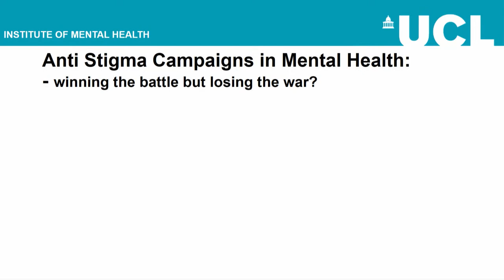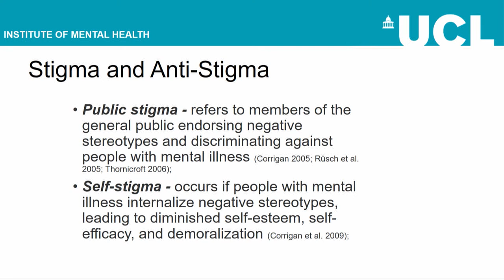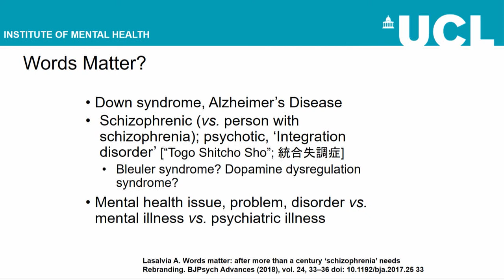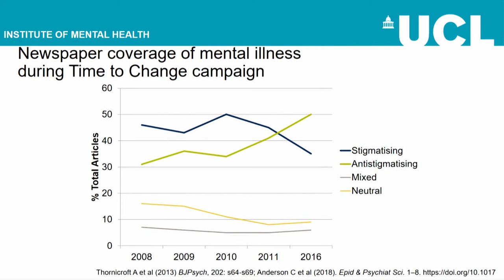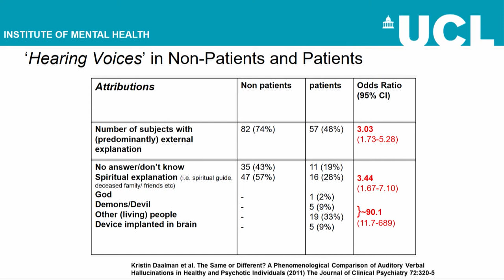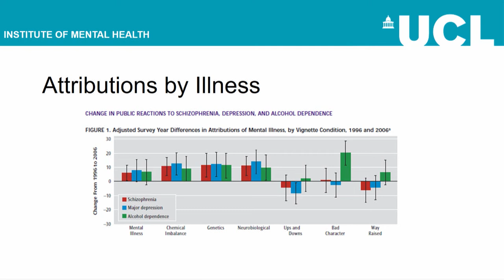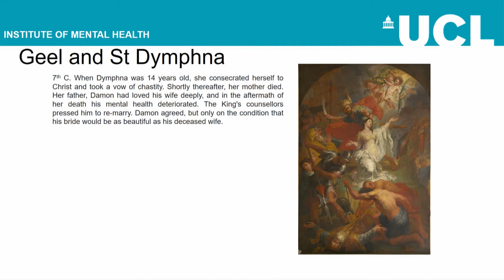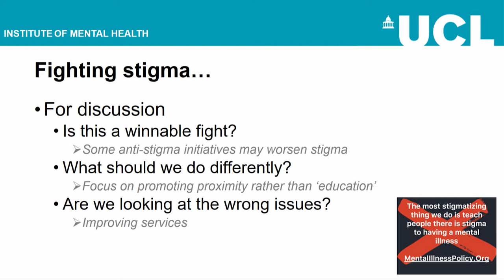Lunch Hour Lecture:Anti Stigma Campaigns in Mental Health-winning the battle but losing the war?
Speaker: Anthony David, Director of the new Institute of Mental Health at UCL

  Bring your lunch and your curiosity! UCL Lunch Hour Lectures, most Tuesdays and Thursdays, Darwin Lecture Theatre, 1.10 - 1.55pm

About the Lecture:
Mental illness is one of the most stigmatised areas of modern life. Recently there has been a sea-change in the public conversation around mental health including concerted anti-stigma campaigns. These include raising awareness, emphasising the ubiquity of mental health problems, changing the terminology and language of the discourse and challenging the disease status of psychiatric conditions. Is there evidence that these approaches are successful? Research reveals only modest shifts in attitudes and some authorities point to negative unintended consequences. I will discuss these issues and propose ways forward such as promoting proximity and integration and advocacy.

Join the conversation on Twitter at UCLMInds